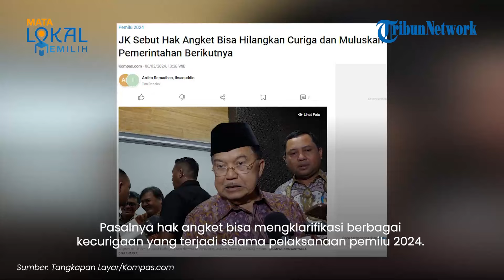Sependapat dengan Mahfud, JK: Hak Angket Tak Ubah Hasil Pemilu Justru Muluskan Pemerintah Berikutnya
TRIBUN-VIDEO.COM - Wakil Presiden ke-10 dan ke-12 Jusuf Kalla menyebut bahwa hak angket tidak bisa mengubah hasil pemilu 2024.

Pernyataan itu satu suara dengan Mahfud MD yang sebelumnya juga menyatakan bahwa hak angket tak bisa mengubah hasil pemilu.